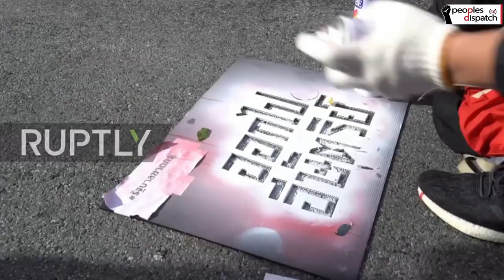Daily Round-up|Data leak shows activists, journalists targeted using Israeli spyware & other stories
In today’s episode of the Daily Round-up, we take a look at the initial findings of the Pegasus Project showing the targeting of activists, journalists, and politicians by Israeli spyware, the results of Chile’s presidential primary elections and the electoral victory of left-wing candidate Gabriel Boric, and police repression of protests in Thailand against the government’s handling of the Covid-19 pandemic.